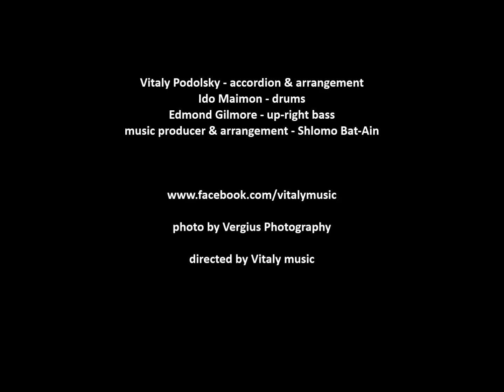Vitaly Podolsky /"Tomatoswing"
Vitaly Podolsky Triotrip project : world music tour of musical influences

Vitaly Podolsky - accordion & arrangement
Ido Maimon - drums
Edmond Gilmore - up-right bass

music producer & arrangement - Shlomo Bat-Ain

 by V.Podolsky